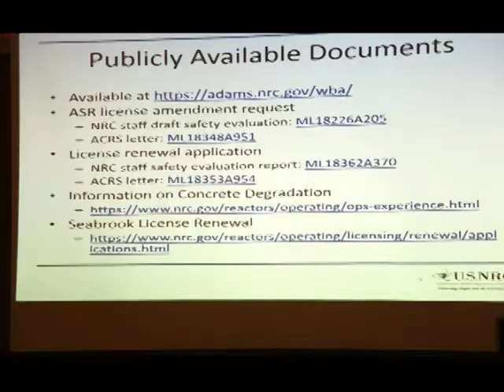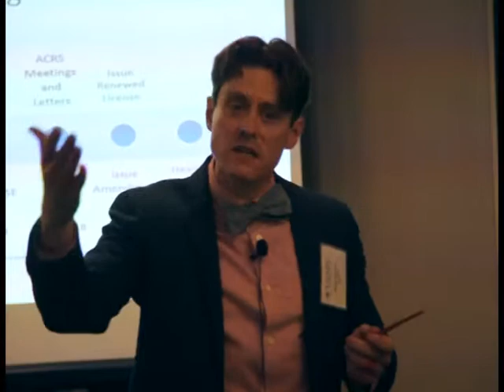NRC Hearing on Alkali Silica Reaction 2 13 2019 SAPL + C-10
The Nuclear Regulatory Commission held a meeting to discuss the status and solicit public input on the degrading concrete structures in the Seabrook Nuclear Plant. This is a selection of the testimony by SAPL (the Seacoast Anti-Pollution League) and C-10, the Research and Education Foundation in Newburyport, MA.